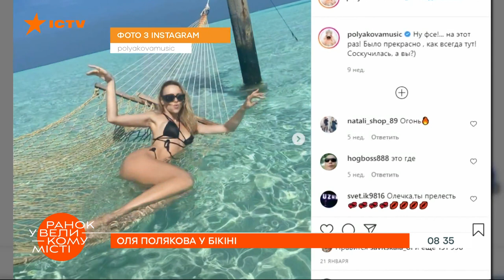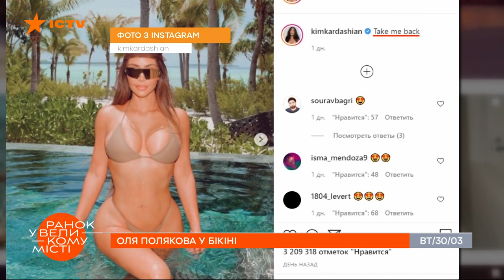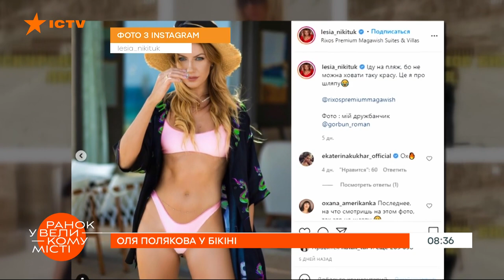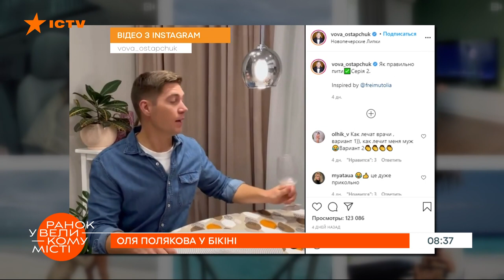Ким Кардашьян похвасталась пышными формами в Инстаграм — ICTV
Знаменитости решили хвастаться откровенными фото.  Горячие снимки выложили Оля Полякова, Леся Никитюк, Ким Кардашьян.